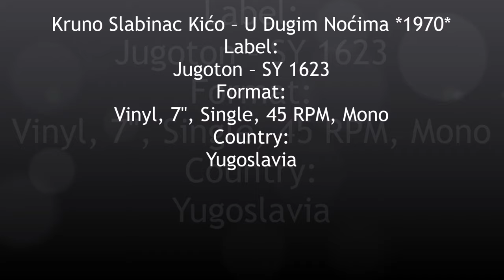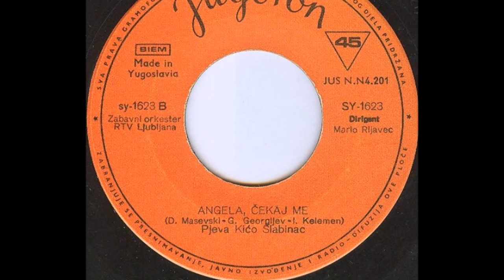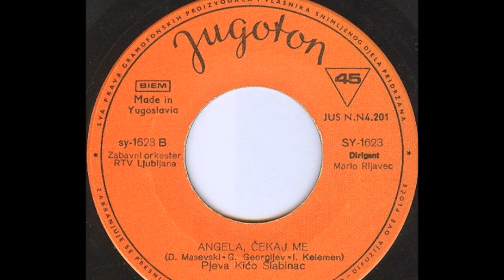Kruno Slabinac Kićo ‎– U Dugim Noćima *1970* /// *vinyl*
Label:
Jugoton ‎– SY 1623
Format:
Vinyl, 7", Single, 45 RPM, Mono
Country:
Yugoslavia
Conductor – Ivan Kelemen
Lyrics By – K. Monteno*
Orchestra – Zabavni Orkestar
Performer – Kvartet "Studio"*